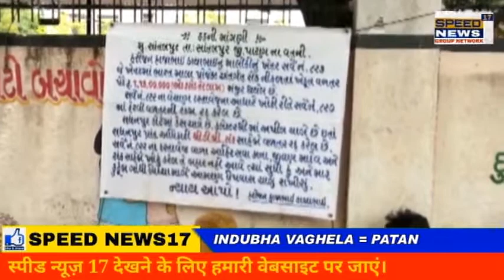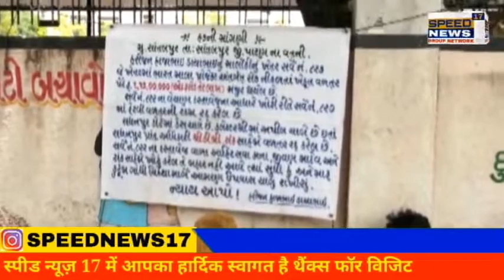PATAN જિલ્લાના સાતલપુરના ખેડૂત તથા પરિવારને લઈને કલેકટર ઓફિસ પાટણ આવેદનપત્ર આપવા આવ્યા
પાટણ જિલ્લાના સાતલપુરના ખેડૂત તથા પરિવારને લઈને કલેકટર ઓફિસ પાટણ આવેદનપત્ર આપવા આવ્યા

આજરોજ સાતલપુર તાલુકા ના વતની ખેડૂત શ્રી ડાયાભાઇ તથા તેમના પરિવાર સાથે આજરોજ મહેરબાન કલેકટર ઓફિસ પાટણ મા આવેદનપત્ર દેવા માટે આવેલ છે તેમના ખાતા નો સર્વે નંબર 827 ભારત માલા રોડ માં જમીન ગ્રાન્ટ થયેલ છે તેવું પ્રોજેક્ટ અંતર્ગત વળતર પેટે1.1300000 રૂપિયા અન્ય સર્વે નંબર માં આવેલ છે તેવું તેમનું કહેવું છે એવું તેમના લખાણમાંથી જાણવા મળેલ છે.
સ્પીડ ન્યૂઝ 17 ડિજિટલ લાઈવ
પાટણ બ્યુરોચીફ..

 રિપોર્ટર. ઈન્દુભા વાઘેલા રાધનપુર